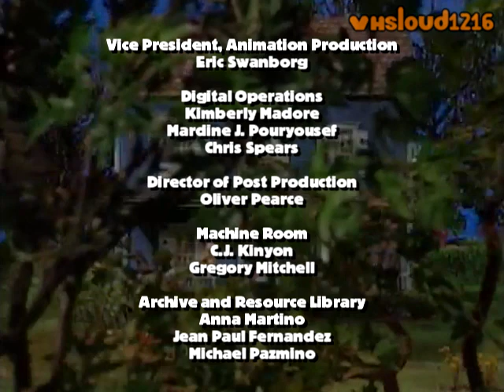The Loud House: "Anti Social" Credits (Bear in the Big Blue House Style)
I was bored, so I did this one for fun! Here's the closing credits to the Loud House episode from Season 2, "Anti Social," in the style of one of my childhood shows from Playhouse Disney, "Bear in the Big Blue House."